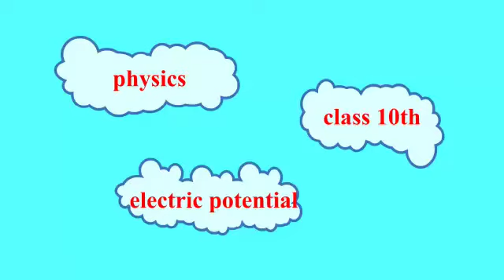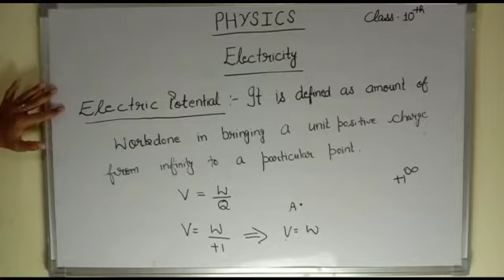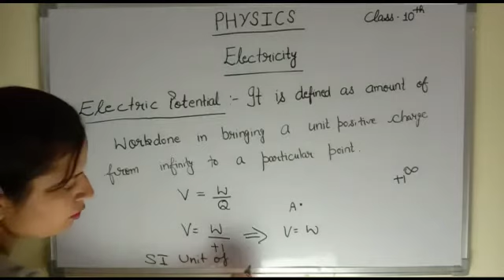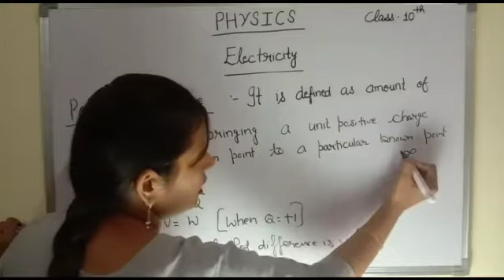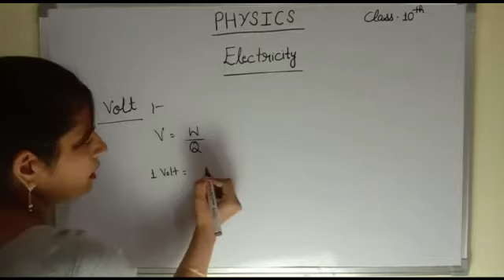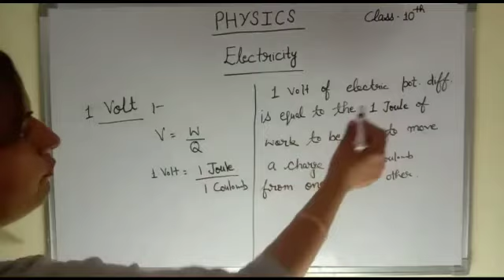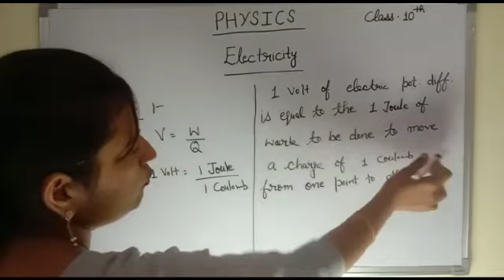chapter-1#rlectricity#lecture-3#electric potential#by Shelly Arora#on 31 may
Video from Shelly